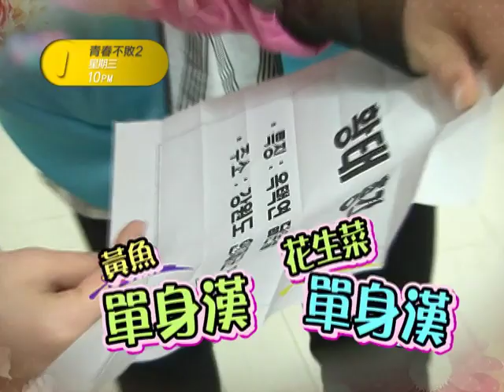FOX娛樂台 青春不敗2 12/12預告